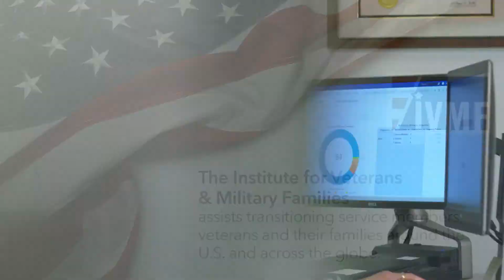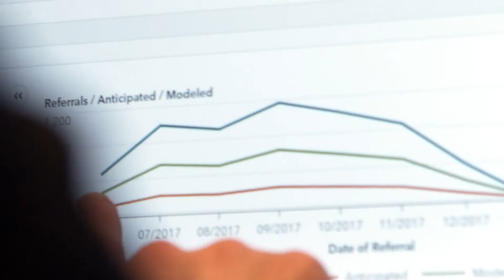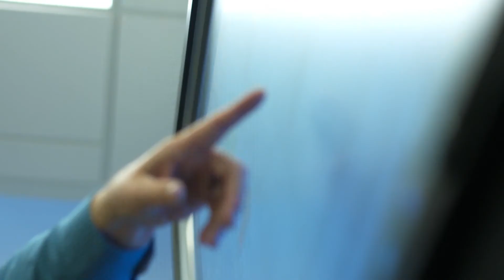IVMF | A Data Management Strategy That Benefits Veterans | SAS Customers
The Institute for Veterans and Military Families (IVMF) leverages the power of SAS Data Management to better serve those who have served their country.

SAS DATA MANAGEMENT
Every decision, every business move, every successful customer interaction – they all come down to high-quality, well-integrated data. If you don’t have it, you won’t win. Data management from SAS is an industry-leading solution built on the SAS Platform that helps you improve, integrate, and govern your data.